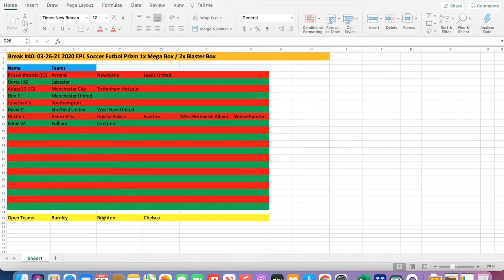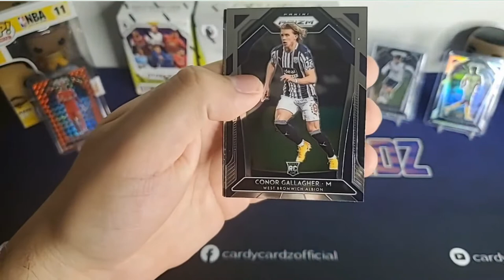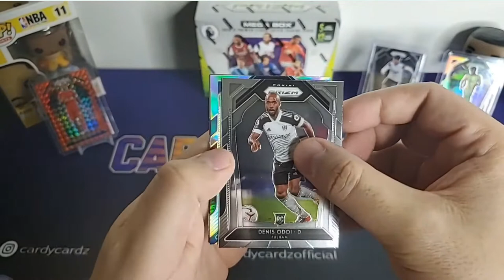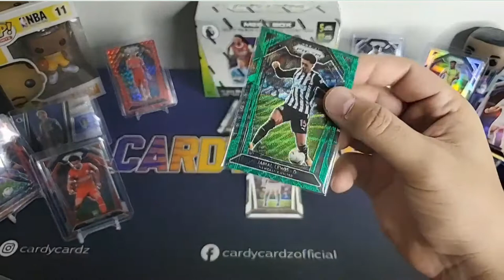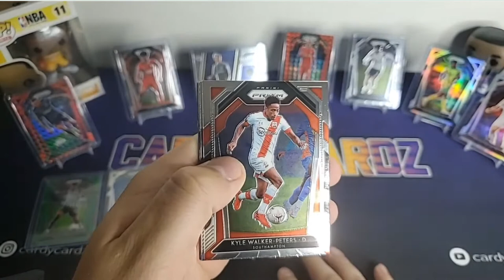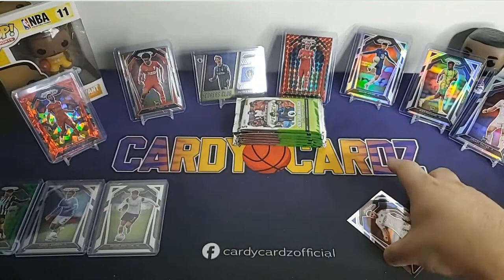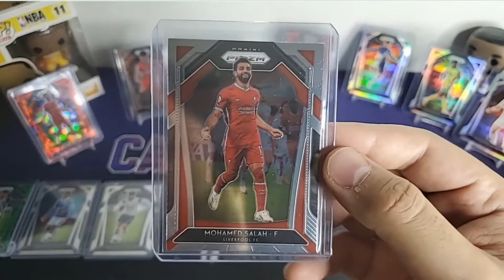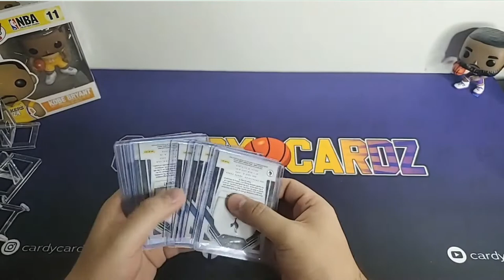Break #40: 2020-21 EPL Soccer Futbol Prizm 1x Mega / 2x Blaster